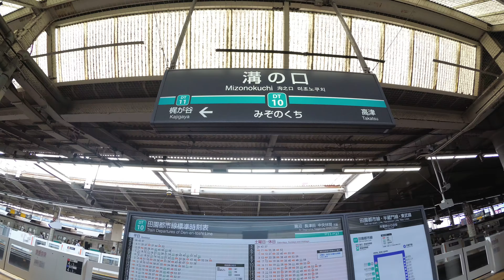【4K乗換動画】溝の口駅 JR南武線武蔵溝ノ口駅ー田園都市線、目黒線1 2番線 乗換え YI4＋で撮影４K60p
溝の口駅　JR南武線武蔵溝ノ口駅ー東急東横線、目黒線1 2番線　乗換え　YI4＋で撮影４K60p